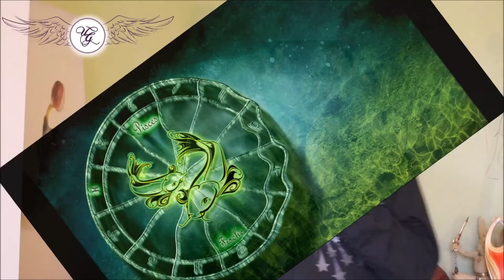Engel Horoskop Januar 2018 Engelbotschaft für Dein Sternzeichen von Hellseher Udo Golfmann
Dein persönliches Engel Horoskop für Januar 2018, erstellt von Engelmedium Udo Golfmann. Jedes Sternzeichen einzeln betrachtet. Schaue Dir Deine Engelbotschaft für den Januar 2018 jetzt an.